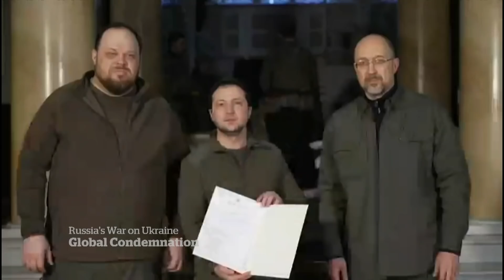Russian diplomats expelled, key funds frozen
The U.S. announced it will expel at least 12 Russian diplomats for spying as western countries agree to freeze funds at Russia’s central bank, including President Vladimir Putin’s so-called rainy day fund.